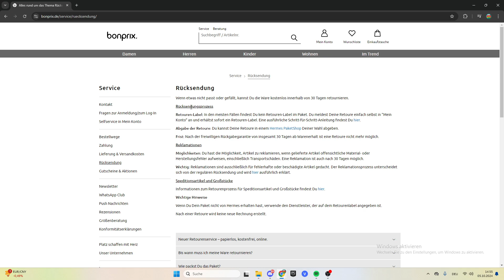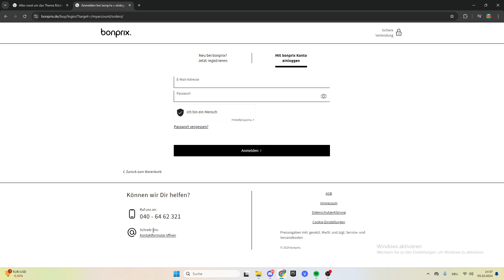bonprix Bestellung zurücksenden - Retoure anmelden Tutorial